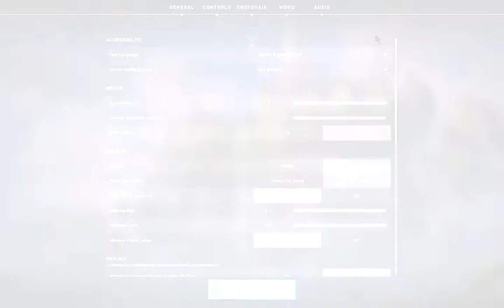REYNA CARRIED ME SO HARD! VALORANT SAGE GAMEPLAY